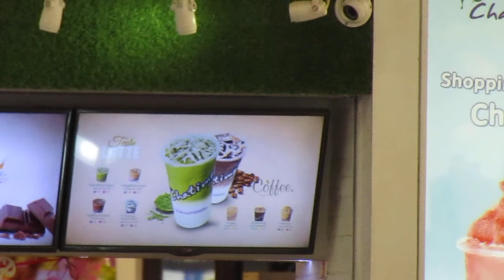Phnom Penh today Travel inside Aeon Mall in Phnom Penh Cambodian Asian